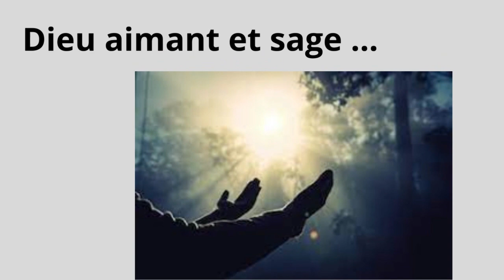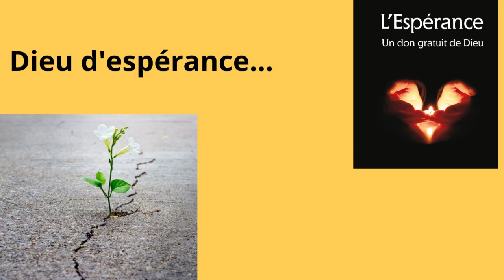Annonces 7-8 - 8 février 2024